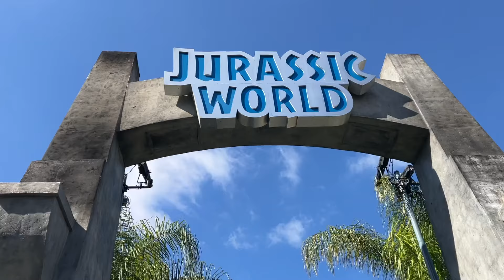Super Nintendo World is AWESOME (and I guess harry potter too) || Universal Studios Hollywood VLOG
I went to Universal Studios Hollywood and it was pretty cool.